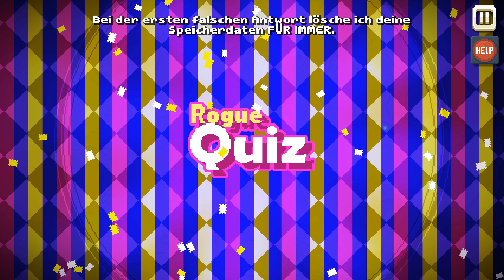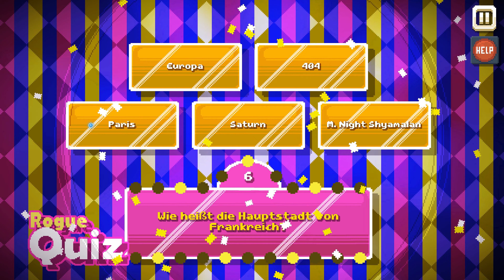Let's Play There Is No Game #008 - DJ Spiel, Tetris, Pac-Man & Canabalt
Kapitel 05 Kontrollverlust & Kapitel 06 Wieder zuhause | In There Is No Game: Wrong Dimension, zu Deutsch Es gibt kein Spiel: Falsche Dimension, gibt es ein Spiel, das gar kein Spiel ist. Das Nicht-Spiel schikaniert uns auch noch und sagt, was wir nicht tun sollen. Das ist natürlich die Aufforderung schlechthin es doch zu tun. Und so werden Schrauben gedreht, Dinge von ihrer eigentlichen Position entfernt und woanders kombiniert oder Sachen zerdeppert, um irgendwie weiterzukommen. Klingt eigentlich nicht nach einem Spiel – ist ja auch keins. Oder doch?